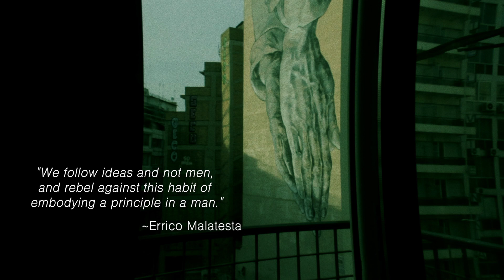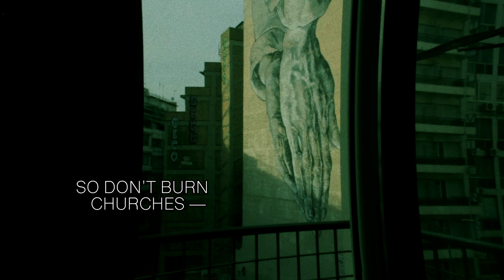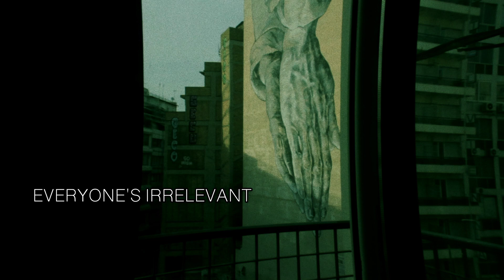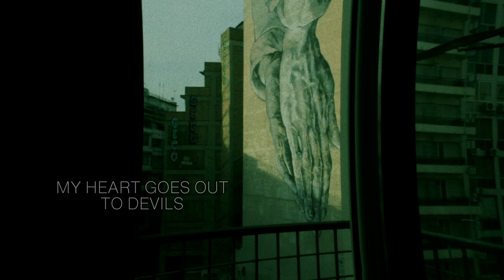THIASUS—Occidere Deum | Lyric Video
Kino wakes up on the wrong side of the bed and has a go at old heroes.

Artwork by Jason Lambidis, a collaborative attempt to test the limits of free speech in Greece in 2023, possibly against our better judgement.

(And no, we're not advocating burning any human being for any reason— this is part of a narrative in the album's context of a formerly peaceful activist who has a breakdown, and it's a shame to have to break character and disclaim that, but we've been flagged for less on this fucking site.)